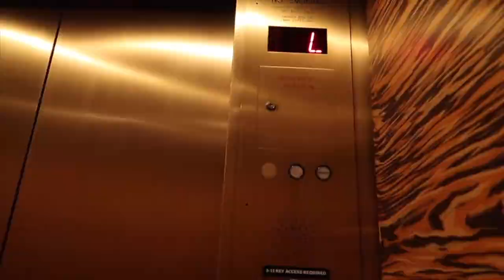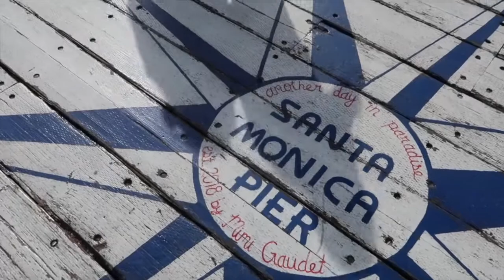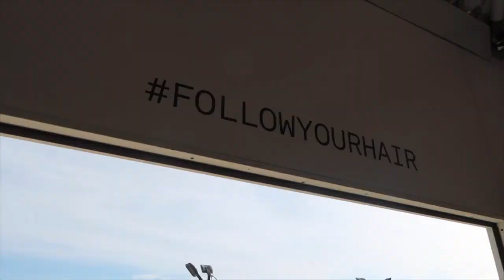LA VLOG | THE LINE HOTEL + PROPER HOTEL SANTA MONICA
I spent half of January in LA celebrating my birthday, visiting friends, working (I shot a commercial WOO!) and just chillin'.

Enjoy! xx

HOTEL:
The Line Hotel
Proper Hotel Santa Monica